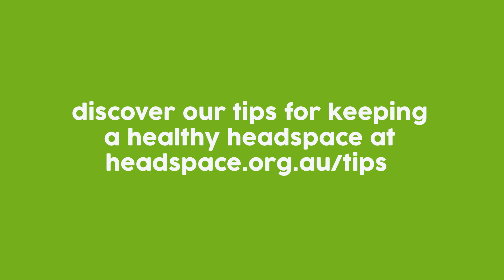headspace | tips for a healthy headspace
Life has suddenly become quite different. We can’t do all the things we love or see all our favourite people, but we can stay on top of our mental health.
Here are some everyday tools that you can use to build and maintain a healthy headspace.

Taking steps to maintain your mental health and wellbeing, helps you live your life in a positive and meaningful way, and also supports you to bounce back when times get tough.

Check out our tips below and see how you could start to make some simple changes in your daily life.
1. get in to life
2. learn skills for tough times
3. create connections
4. eat well
5. stay active
6. get enough sleep
7. cut back on alcohol and other drugs